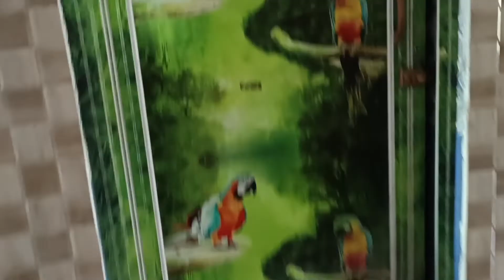ଶାଶୁଘର ର Home Tour ।।Odia Youtuber Kiran ।।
Created  Odia Youtuber Kiran